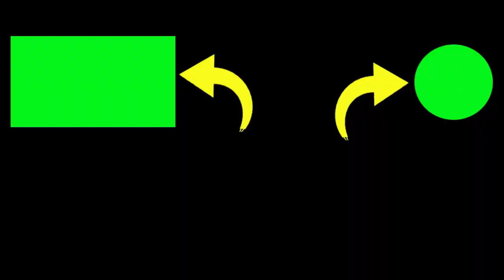the beauty of the very fragrant Javanese rose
flower beauty

2. If you have any questions, please comment.